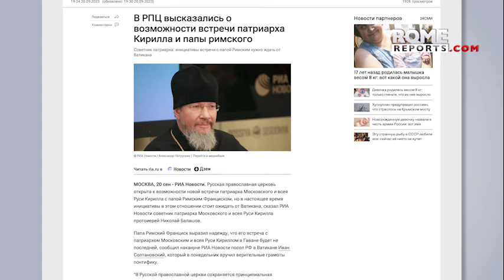Possibility of new meeting between the Pope and leader of the Russian Orthodox Church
Since Russia's invasion of Ukraine, the Pope and Patriarch Kirill have only met by video call.